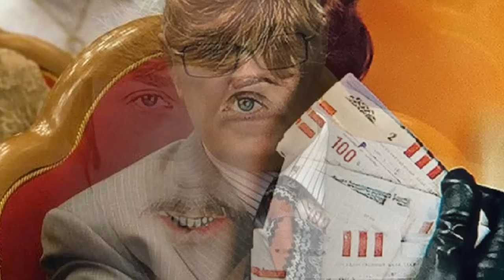Леонид Куравлев госпитализирован в РЕАНИМАЦИЮ с коронавирусом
Мы обозреваем скандалы,Леонид Куравлев госпитализирован в РЕАНИМАЦИЮ с коронавирусом, разоблачаем интриги и показываем то, что скрыто от глаз!